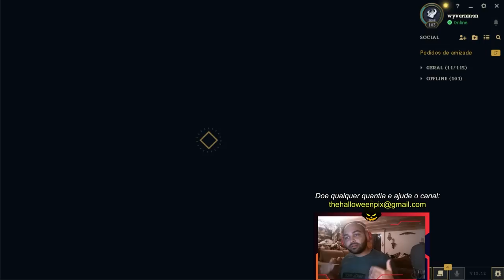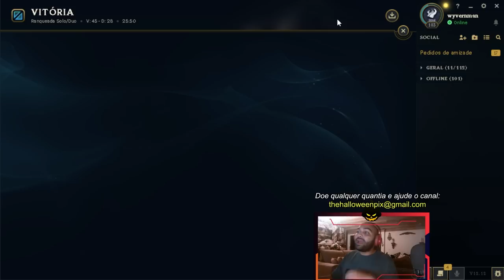Darius Jungle Gameplay Comentada | League of Legends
Bom, primeiramente gostaria de dar as boas vindas a todos. Aproveitem mais uma magnífica gameplay de Darius Jungle que disponibilizamos pra vocês hoje.
Quiser mandar aquele pix pra ajudar a manter o canal

Entenda um pouco mais sobre o foco do nosso canal com os textos abaixo:
Meu nome é Jhozyas, sou o 'The HalloweeN'. Eu sou Challenger, jogo principalmente nas rotas solo (Jungle, Top e Mid).
Esse canal é focado em Gameplays de Como Subir de Elo na Jungle. Os conteúdos são separados por:
- Gameplays Comentadas e Gameplays Explicativas onde explico bastante sobre minha tomada de decisão, sobre o campeão que estou utilizando e itens.
- Séries aonde vou Sair do Low Elo e Subir para o High Elo, ensinando dicas, truques e recomendações para que você possa ver na prática como pode ser simples ganhar partidas nos elos mais baixos como Ferro, Bronze, Prata e Ouro assim como serão os desafios para alcançar o Diamante, Mestre, Grão Mestre e Desafiante.
Aqui você encontrará as melhores builds e guias para campeões na Jungle de League of Legends na Season 12.
Certifique-se de se inscrever para não perder as novidades e também dê uma olhada em nossas lives para se entreter e absorver mais conhecimento.

Todas  essas informações de pesquisa te trarão ao nosso canal, e, você aprenderá sobre tudo isso aqui.
udyr
udyr runas
udyr builds
runas udyr
udyr build
udyr rework
udyr jungle
udyr gameplay
udyr jg
udyr vod
udyr buff
udyr season 12
udyr tigre
udyr tiger
udyr fenix
udyr phoenix
udyr replay
udyr review
uga
udyr dicas
udyr selva
udyr lol
top 1 udyr
udyr cblol
como jogar de udyr
udyr bronze
udyr prata
udyr ouro
udyr platina
udyr diamante
udyr mestre
udyr grão mestre
udyr challenger
udyr desafiante
guia para iniciantes udyr
como ganhar de udyr
udyr cbolao
udyr cebolao
udyr otp
mono udyr
main udyr
jogando de udyr
udyr br
udyr high elo
como jogar de udyr lol
league of legends udyr
lol udyr
dicas de como jogar de udyr
dicas de como jogar na jungle
udyr 2022
best udyr
top 1
como jogar de udyr s12
lol brasil
lol br
stompar
korean jungle
korean udyr
coreano udyr
jungle coreano
league of legends jogo
league of legends br
league of legends como jogar iniciante
Como jogar League of Legends
League of Legends: Como jogar de jungler (caçador) | GUIA LoL
como carregar na jg
como carregar na jungle
como farmar
como splitar
como subir para o gold
como subir para o mestre
como subir para o challenger
como subir para o desafiante
como subir de elo com udyr
como melhorar no lol
como carregar no mid
como carregar no bot
como carregar de adc
como carregar de adcarry
como carregar de sup
como carregar de suporte
jungle
jungle lol
junglers lol
jungle udyr
jungle league of legends
lol
lol skin
lol skins
lol esports
lol wild rift
lol patch notes
lol mobile
lol reddit
lol tier list
season 12
s12
season 2022
cbolao
cebolao
cblol baiano
cbolao baiano
cebolao baiano
mono champion

Nos vídeos de Gameplay Comentadas do nosso canal você irá aprender a como jogar com e como vencer contra todos Campeões League of Legends e vou passar algumas dicas sobre cada um deles, confira eles nessa lista:
Aatrox
Ahri
Akali
Alistar
Amumu
Anivia
Annie
Aphelios
Ashe
Aurelion Sol
Azir
Bardo
Blitzcrank
Brand
Braum
Caitlyn
Camille
Cassiopeia
Cho’Gath
Corki
Darius
Diana
Dr. Mundo
Draven
Ekko
Elise
Evelynn
Ezreal
Fiddlesticks
Fiora
Fizz
Galio
Gangplank
Garen
Gnar
Gragas
Graves
Hecarim
Heimerdinger
Illaoi
Irelia
Ivern
Janna
Jarvan Iv
Jax
Jayce
Jhin
Jinx
Kai’Sa
Kalista
Karma
Karthus
Kassadin
Katarina
Kayle
Kayn
Kennen
Kha’Zix
Kindred
Kled
Kog’Maw
Leblanc
Lee Sin
Leona
Lissandra
Lucian
Lulu
Lux
Malphite
Malzahar
Maokai
Master Yi
Miss Fortune
Mordekaiser
Morgana
Nami
Nasus
Nautilus
Neeko
Nidalee
Nocturne
Nunu E Willump
Olaf
Orianna
Ornn
Pantheon
Poppy
Pyke
Qiyana
Quinn
Rakan
Rammus
Rek’Sai
Renekton
Rengar
Riven
Rumble
Ryze
Sejuani
Senna
Sett
Shaco
Shen
Shyvana
Singed
Sion
Sivir
Skarner
Sona
Soraka
Swain
Sylas
Syndra
Tahm Kench
Taliyah
Talon
Taric
Teemo
Thresh
Tristana
Trundle
Tryndamere
Twisted Fate
Udyr
Urgot
Varus
Vayne
Veigar
Vel’Koz
Vi
Viktor
Vladimir
Volibear
Warwick
Wukong
Xayah
Xerath
Xin Zhao
Yasuo
Yorick
Yuumi
Zac
Zed
Ziggs
Zilean
Zoe
Zyra
Zeri